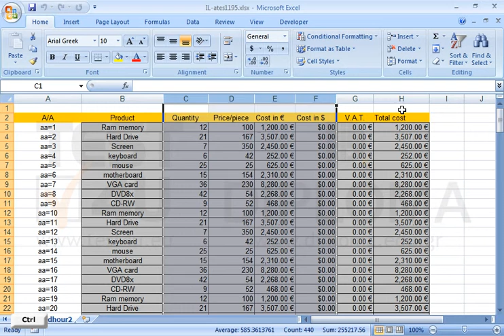Select the columns C, D, E, F and H.